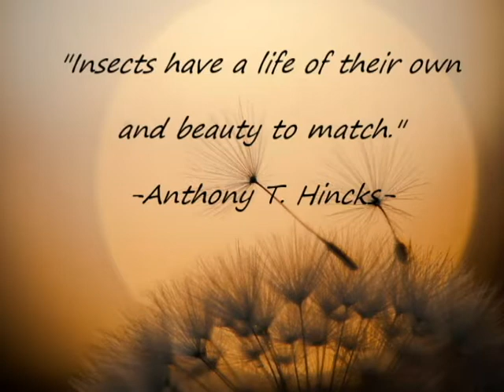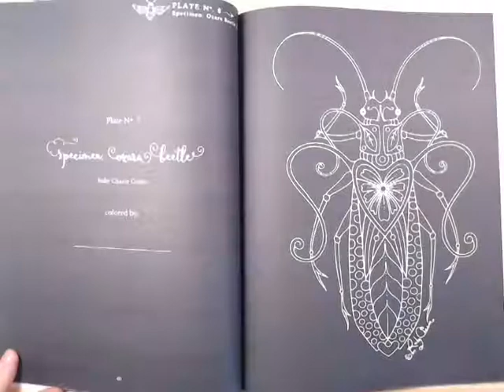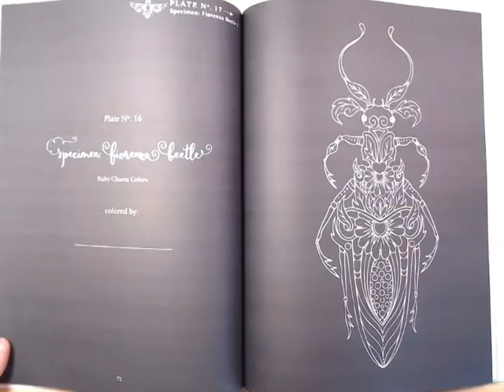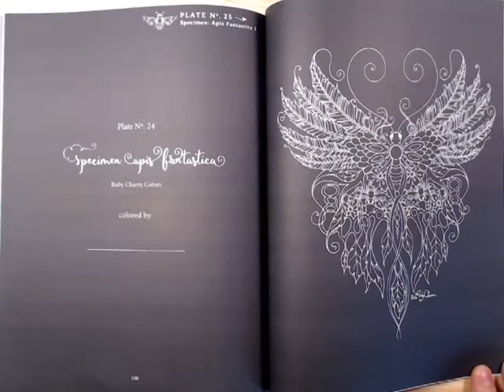Insectimaginary Flip Through by Susan Carlson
Hello Friends!!

Long time no see I know, but I'm glad to see new subscribers to my channel and thank you so much for joining me!! I haven't posted a video in a while which I apologize for and I will try to upload more regularly now that my child is not in school and summer is around the corner. No promises however, I'm not one to stick to a schedule. But I will sure try.

Also it would have been nice if each image wasn't copied directly on the next page, making duplicates of each bug, making the book twice as big and giving you lots of pages you cant really do anything with, which feels like a lot of unnecessary space. Those extra pages could have been used for more art or even more journal writing pages for those of us who tend to write rather large.

Aside from that this book is very beautiful and the detail of the insects and artwork is very well drawn in my opinion. I should tell you however most of the insects listed or drawn in this book are imaginary and not real. Which means you could color them however you see fit.

Over all I really like this book. I feel the images and line art are very clear and have a lot of potential for beautiful coloring. Refer to the back side of the book for examples of other colorists  who have done a beautiful job on these images. It is nice the artist printed those works for you to see and compare or even copy if you wanted. I do wish the paper was better quality but you can't have it all I guess. And to be able to test out mediums and take notes makes this a great travel art journal for any purpose. I would recommend getting yourself a copy if you are in need of something like that or just like insects in general.

Until next time my friends, see you soon!

Happy coloring!

Here is a small sample of the description of this book listed under the "about this book" page:

"As with my previous coloring books, I designed this one as an arty coloring journal too, and each of the 26 illustrated plates follow this basic pattern:

Introduction to the plate
Art journal page
Full illustrated plate
Black back of the plate

The introductions to the plates reveal a little about the (mostly) imaginary insects I illustrated. The art journal or worksheet pages are filled with mini bits and pieces of illustrations from the plates so you can test out your colors and media, jot down notes, and even keep track of what you are using just in case you take a break and have to come back to it later. You can also use these "mini arts" as coloring warm-ups to get your fingers working, and they are fun when you really have the urge to color something but only have a little time."

The artist also gives credit to several very talented colorists who have done the works on the back side of the book which is very nice if you would like to check out their works as well.

The author also goes into detail why she chose to have this book printed in this way as well as why she chose this particular paper. It is very informative and does make a lot of sense even if I don't particularly like the paper it is understandable why it is not high quality.

I strongly suggest if you do buy this book to take the time to read the pages written by the author. It explains a lot on how to use this book and answers a lot of questions on why and how etc...

Thank you all for taking the time to watch this flip through and reading my description. Much appreciated!!

Where to purchase: